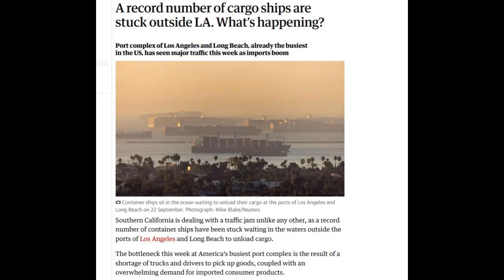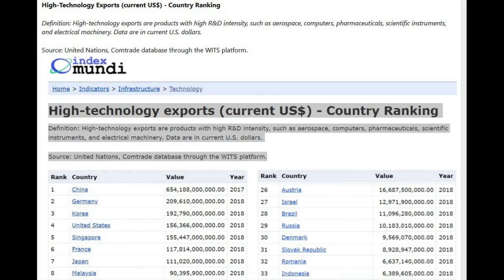Prism Break 稜鏡 12/11 - 美經濟陷入停滯, 實體經濟失敗 Part 2